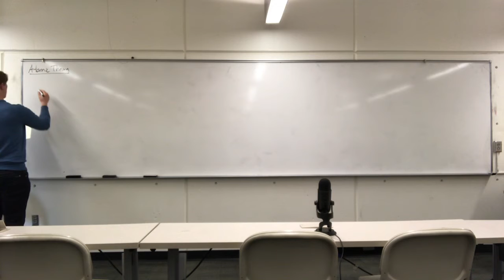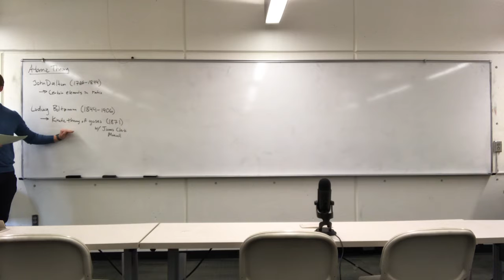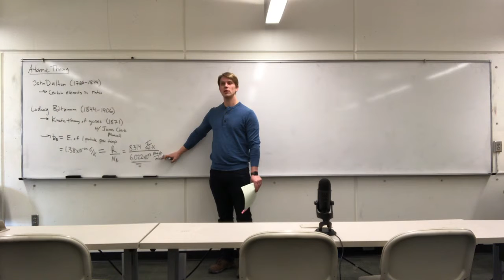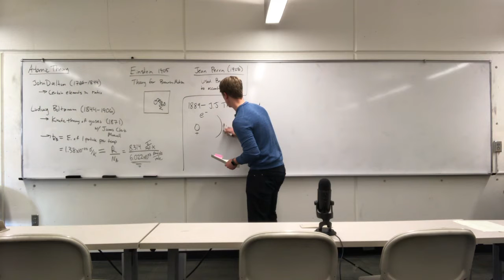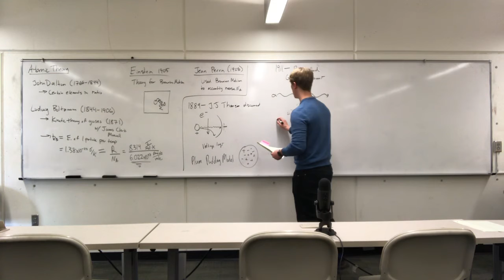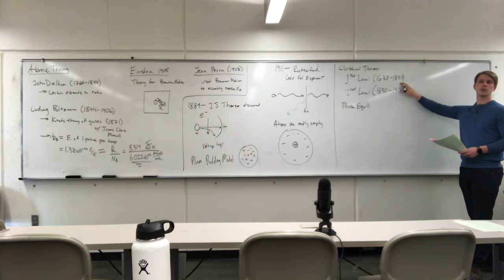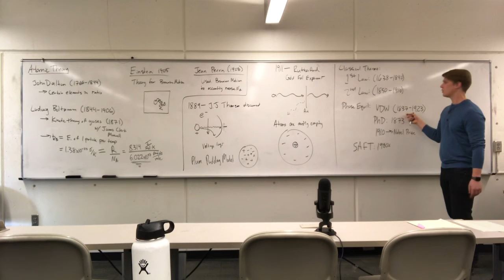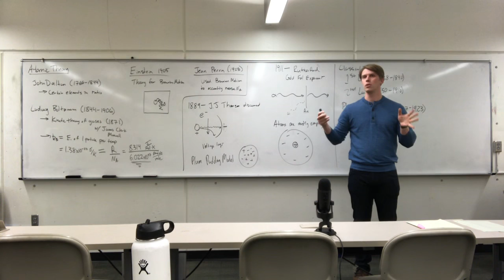History of atomic theory (Nov. 2, 2018)